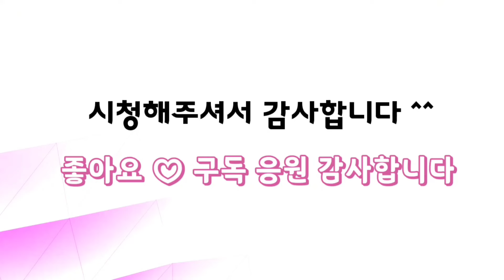다육이정원(2) 가격 착한 다육이 체리환타지아 특가 퀸카 50%할인 완전 득템!